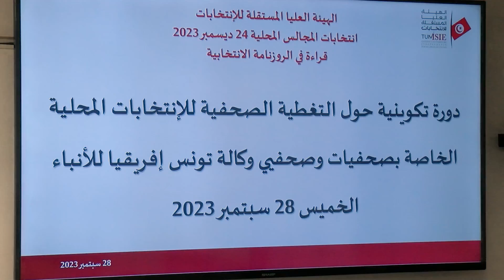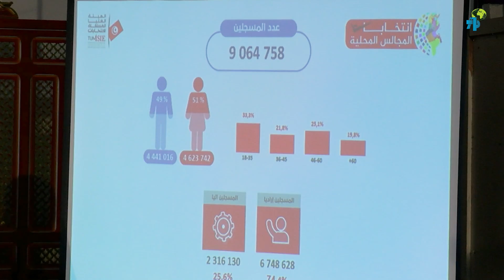تونس / الانتخابات المحلية 2023: دورة تدريبية لتقديم الاطار التشريعي العام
تونس / الانتخابات المحلية 2023: دورة تدريبية لتقديم الاطار التشريعي العام والرزنامة المقترحة لانتخابات المجالس المحلية

# الانتخابات_المحلية